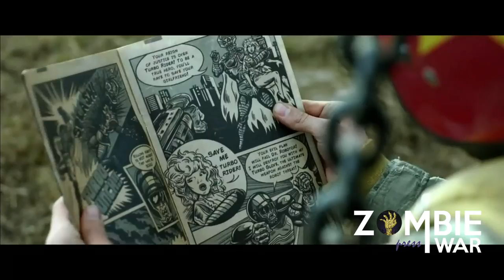LEX LÜGER PRESENTA TURBO KID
Probablemente una de esas películas que se convierten en cine de culto, y Lex Lüger así nos lo explica.